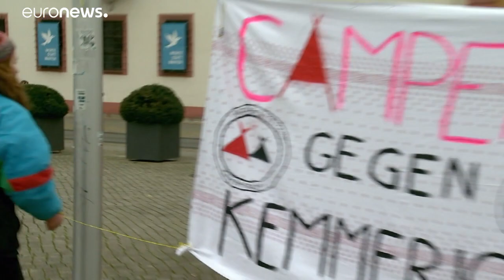Thüringen: Kemmerich und Lindner ziehen Konsequenzen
Thüringens neuer Ministerpräsident Kemmerich will sein Amt aufgeben. Auch Parteichef Lindner reagierte auf die Kritik zur AfD-Unterstützung. …